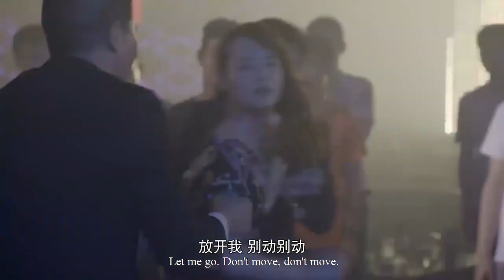總裁為了不讓雙胞胎姐姐和他一樣為情所困，冰冷拒絕姐姐，表示願意一直等灰姑娘回心轉意ep59 2